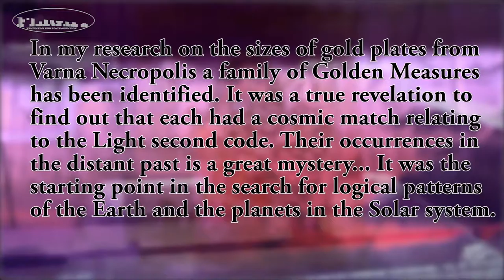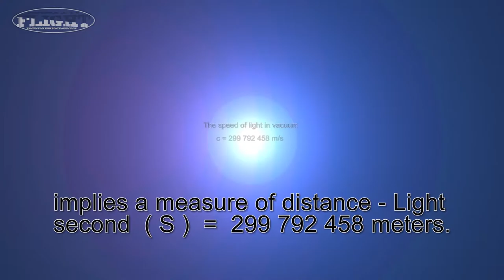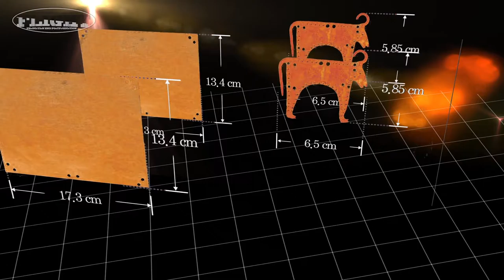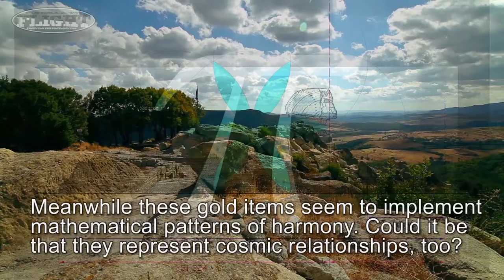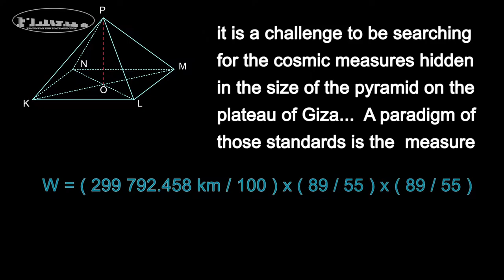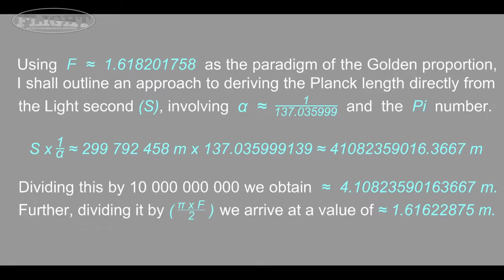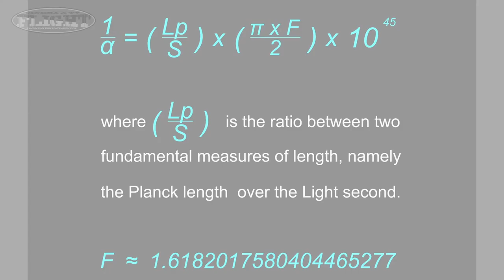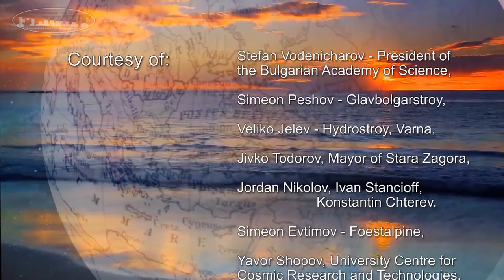Codes in Space. Figuring Out How Light Shapes the World. Космични кодове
A new far-reaching hypothesis launched by Hristo Smolenov